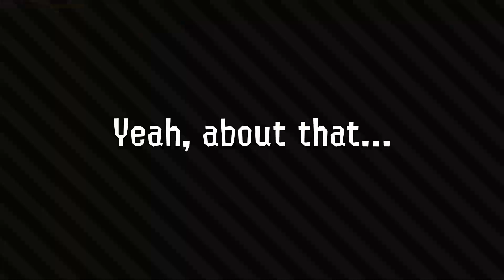20XX Tournament Highlights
20XX is the newest tournament in the Dapple Productions tournament tree. It  happened on the 28th and 29th of May 2022.

This big 2-day tournament consisted out of a group stage into an alpha + beta bracket. A lot of high level teams like Starburst, Jackpot, Rift and Grape Juice played in this stacked tournament.

Have a look who won in the end!

SPLATOON 2 (2017 | Nintendo Switch)

• Developer: Nintendo
• Publisher: Nintendo